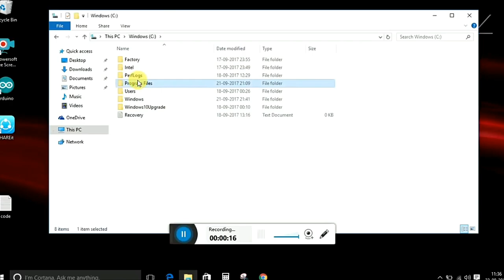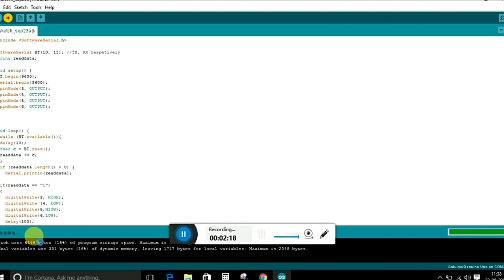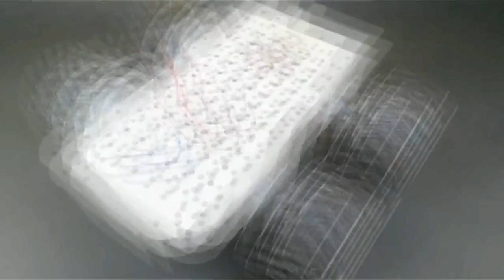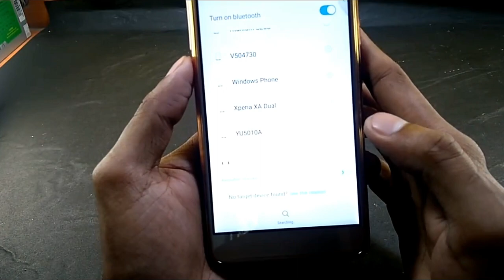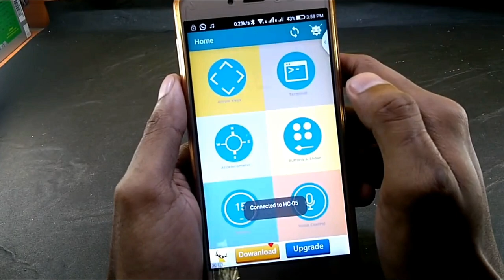How to make smartphone control rc car at home | THE BACKBENCHERS DIY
Hello guys,In this video I will show you how you control a car by using your smartphone motion.This is base on mobile accelerometer sensor. by which we can control our car,just using our smartphone..this is like a real world 3d gaming experience...
This is very easy to make & anyone can make this at home.

7. android smartphone.